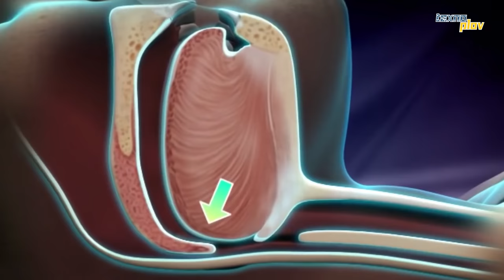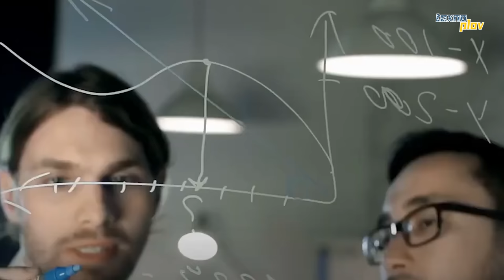Texnoplov News - Playstation VR 2, Asteroidlardan Yerning himoyasi, eng qimmat quloqchinlar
Sitora va Farizning navbatdagi Texnoplov News degan rubrikasi! Texno-yangiliklar haqida!

00:00 - Kirish
00:30 - Uyqu maxluqlariga qarshi apparat
02:31 - 3D printerdan krossovka
03:54 - Yer sayyorasining himoyalash tizimi
05:05 - Playstation VR 2
06:34 - O'zbekistonning IT yangiliklari
07:15 - Eng qimmat quloqchinlar